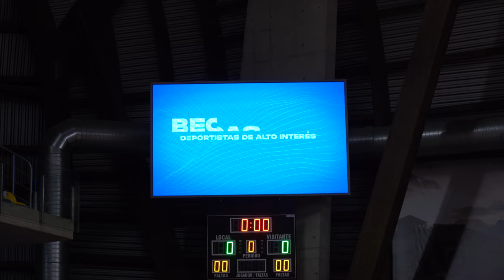El Ayuntamiento beca a más de cien deportistas de Cartagena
El Ayuntamiento de Cartagena continúa impulsando el programa de becas a Deportistas de Alto Interés Municipal repartiendo 32.000 euros entre más de un centenar de atletas locales de una quincena de disciplinas diferentes, incluido deportes adaptados.

La alcaldesa Noelia Arroyo ha recibido a los beneficiarios de estas ayudas municipales este martes, 20 de febrero, en el Palacio de Deportes: "Todos sois deportistas extraordinarios que aportáis valor a la sociedad, que estáis haciendo que seamos mejores con vuestro ejemplo, sobre todo quienes desde el deporte adaptado nos estáis dando lecciones impagables de esfuerzo y superación".

Entre los becados se encuentran atletas, nadadores, jinetes, tenistas, luchadores, ciclistas, judocas, patinadores, boxeadores, arqueros... Olímpicos, campeones del mundo, campeones de Europa y de España. Así, destacan nombres como la boxeadora Nayara Arroyo, la amazona María del Carmen López y el jinete Alejandro Navarro, el piloto de trial bici Daniel Cegarra, la luchadora Carlota Prendes, la atleta de kettlebell Ester Mora, la corredora Eva Ibarra, así como los nadadores Alejandro Puebla y Alba Rubio.

EMBAJADORES DE CARTAGENA

A ellos la alcaldesa Noelia Arroyo les ha dedicado unas palabras de reconocimiento: "En conjunto, sois un ejemplo de sacrificio, compromiso, trabajo y constancia. Sois jóvenes embajadores de Cartagena en cada competición, concentración o evento deportivo. Estamos muy orgullosos. El interés por el deporte de los cartageneros ha dado como fruto grandes atletas".

El objetivo es dar apoyo a sus carreras deportivas para que alcancen las cotas más altas, y así contribuir a la difusión del nombre de Cartagena por España y el resto del mundo. En esta última convocatoria han resultado agraciadas 106 personas, diez más que en la edición anterior. Se trata de deportistas que han destacado durante la temporada 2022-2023 por sus logros a nivel regional, nacional e internacional. De hecho, el Ayuntamiento ha tenido en cuenta los resultados deportivos de cada uno a la hora de distribuir las ayudas.

Así, la alcaldesa Noelia Arroyo ha valorado que "Cartagena despierta cada día un mayor interés en el mundo deportivo y ya ocupamos una posición de privilegio en la competición con la organización de grandes eventos. Subir al pódium, atravesar la meta superando tus propias marcas o simplemente clasificarte para las competiciones nacionales e internacionales es ayudar a construir la marca Cartagena, es construir la Gran Cartagena".

INVERSIÓN DE 2 MILLONES DE EUROS EN LA PISTA DE ATLETISMO

Por último, la alcaldesa Noelia Arroyo ha expuesto que "desde el Ayuntamiento de Cartagena estamos trabajando para aumentar este programa de Deportistas de Alto Interés Municipal, con el objetivo de corresponder mejor con más cuantía de subvenciones al trabajo que hacéis". Y también ha recordado que "en esta legislatura, desde el Gobierno local estamos apostando por el deporte, con importante inversiones en infraestructuras deportivas, como los 2 millones de euros para mejorar la Pista Municipal de Atletismo".